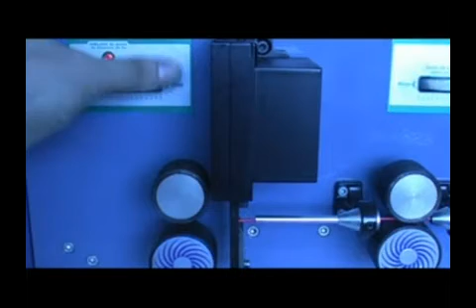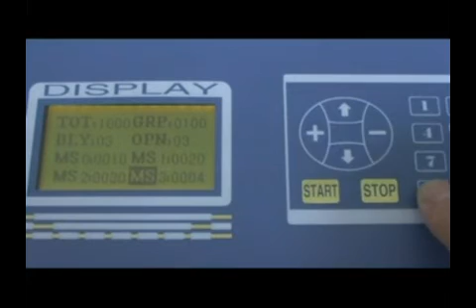Conventional model Wire stripping cutting machine-operation 6